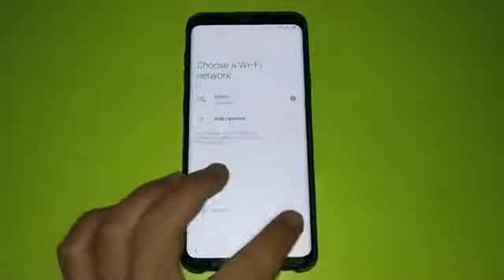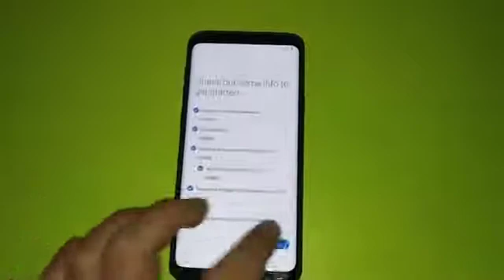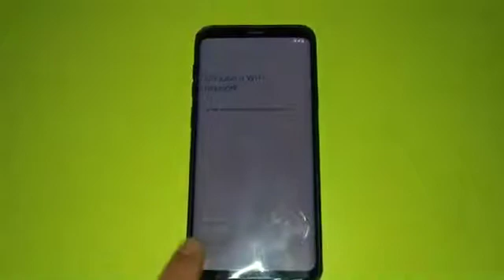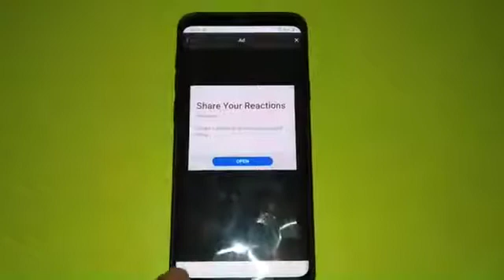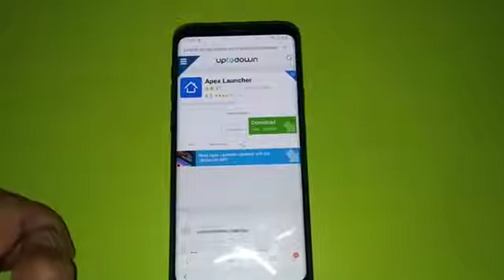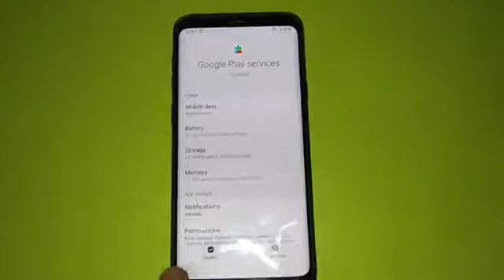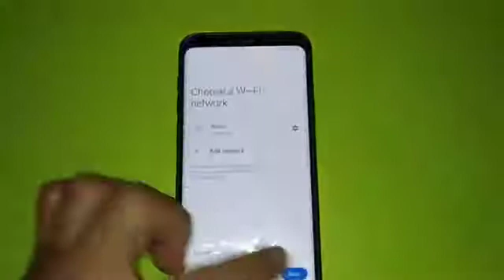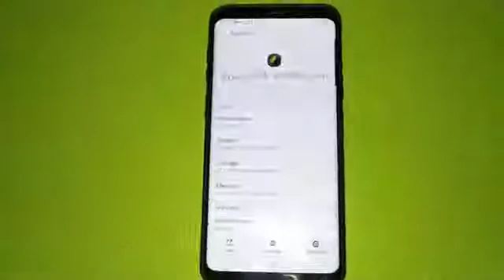Bypass Google account on Samsung s8+,s9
Promoter Lee